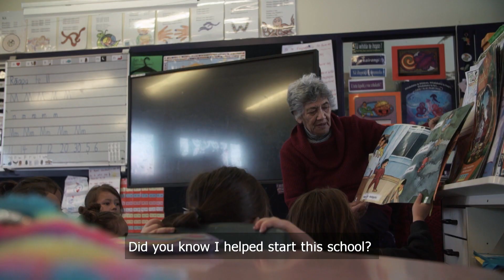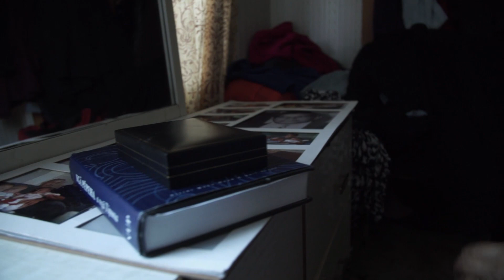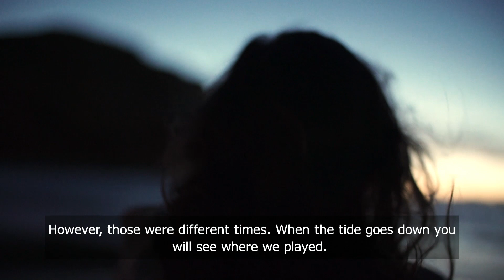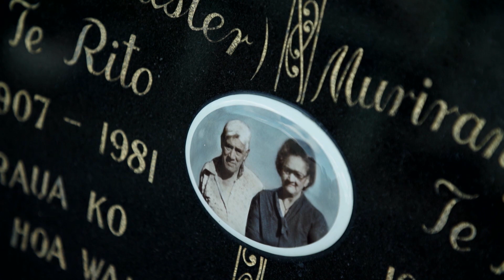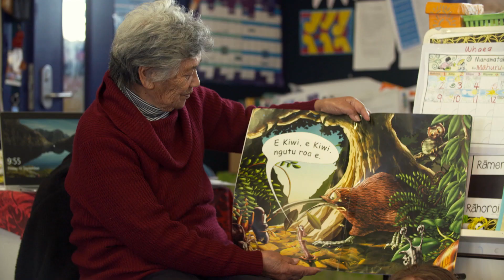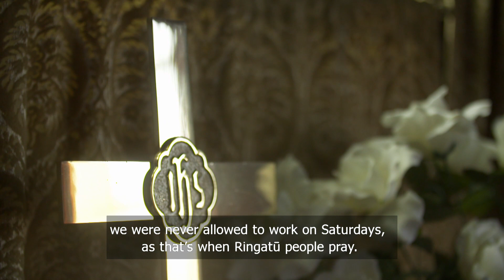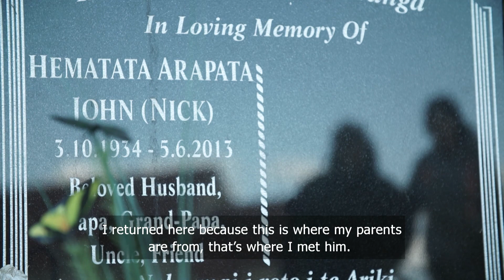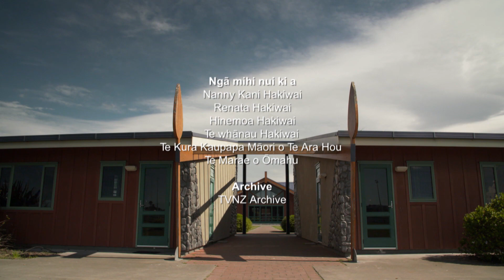WH2019 KANI HAKIWAI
She is the 83 year old Kuia who is still teaching. Kani Te Ua Te Rito Hakiwai deserves to be celebrated by her people for her effort in reviving the language amongst children in her area.

Director: Whatanui Flavell